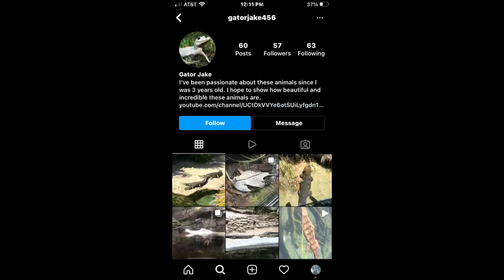The Bar Diving Crocodile of The 80’s: Charlene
Charlene the Saltwater Crocodile was a pet of then Alf Casey and was later owned by his son John Casey. Charlene showed unique tame behavior for her species, but was still a powerful and dangerous crocodile.

Sources and images used:

Crocodilians: Their Natural History & Captive Husbandry pg. 339-340